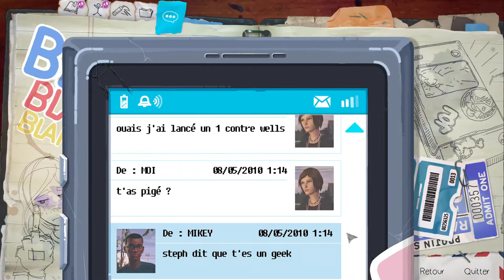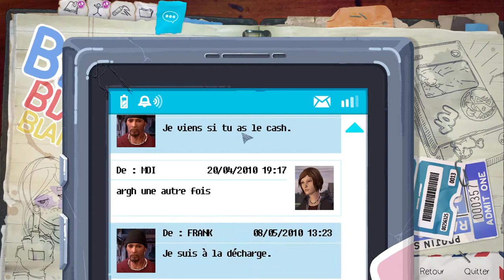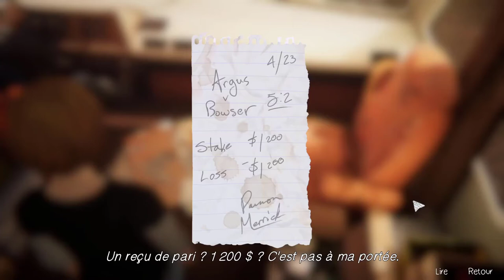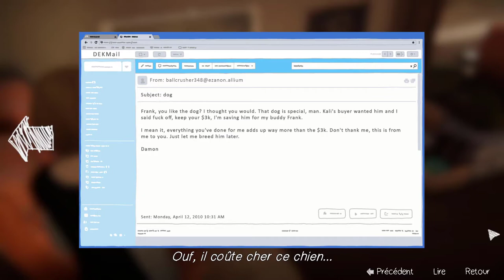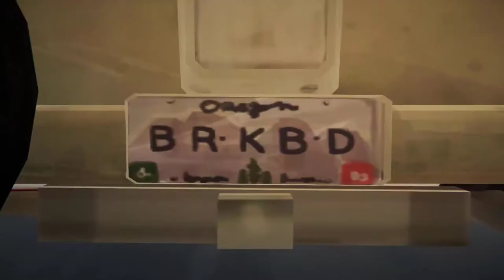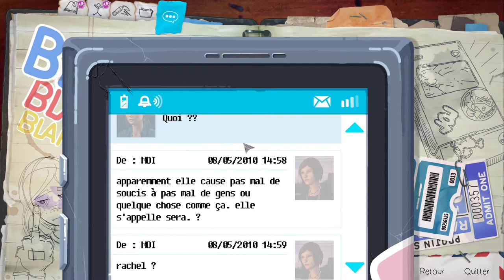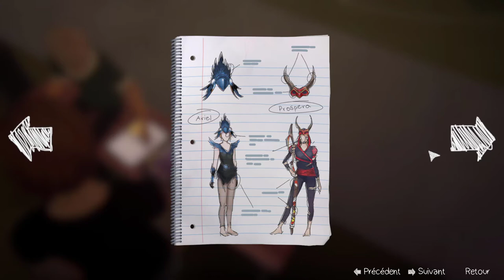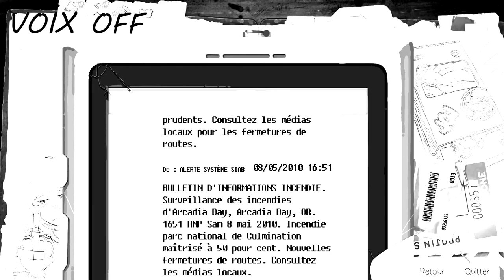Life Is Strange Before The Storm - Ép 2 ( P3 ) : On sera quitte ?!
Salut à tous ! Aujourd'hui on se retrouve pour la partie 3 de l'Épisode 2 de mon Let's play sur "Life is Strange Before the Storm". Au sommaire : On rejoint Frank dans son camping-car et on lui rend service en échange de notre dette.

N'hésitez pas à commenter mes choix :)

"Life is Strange Before the Storm" est un jeu d'aventure épisodique développé par le studio Deck Nine Games et édité par Square Enix. Il s'agit d'un préquel du premier jeu paru en 2015 et il raconte les aventures de Chloé Price et sa rencontre avec Rachel.

❌Pas d'insultes

Sommaire :

00:00 : Cinématique
00:24 : SMS de Mikey & Base dans la décharge
01:03 : Intro
01:31 : Base dans la décharge
03:53 : Cinématique
05:06 : La Caravane de Frank
08:47 : Discussion avec Frank
15:57 : Cinématique
16:28 : Devant le Dortoir
27:49 : Discussion avec Skip de la sécurité
31:47 : Cinématique
32:02 : Outro